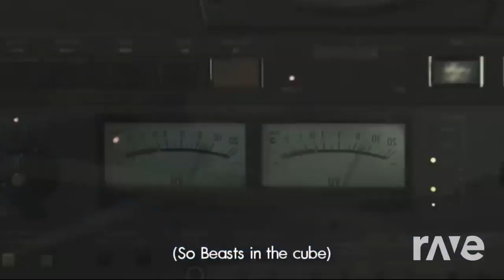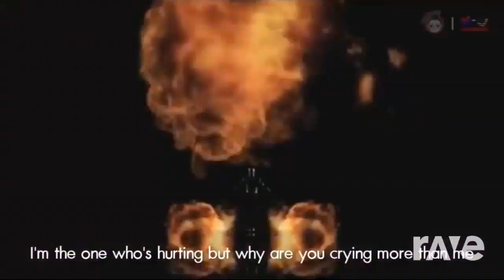Rjee Ukiss Dora dora Beast Shock and Drokas Aoa Miniskirt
Original Videos